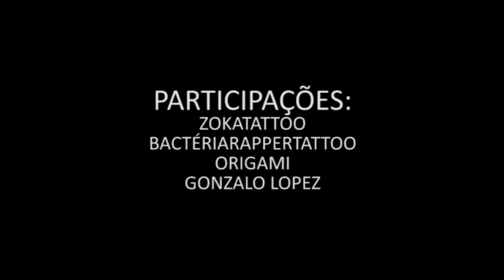Suspensão corporal na Convenção de Rio das Ostras por Diego Uchoa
O Body Piercer Diego Uchoa realiza suspensão corporal durante a primeira edição do Rio das Ostras Tattoo Fest com apoio de Zoka Tattoo, Origami, BactériaRapperTattoo e Gonzalo Lopez.